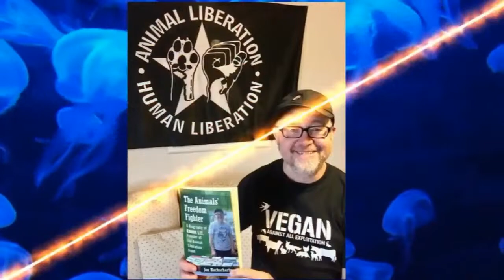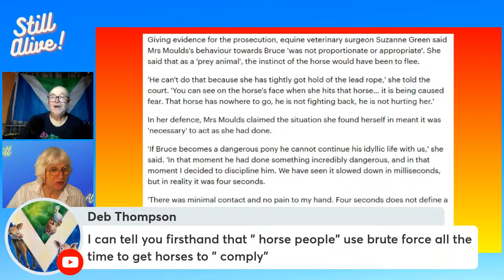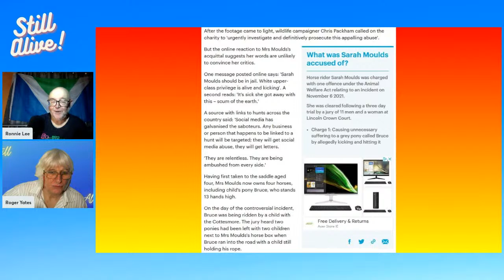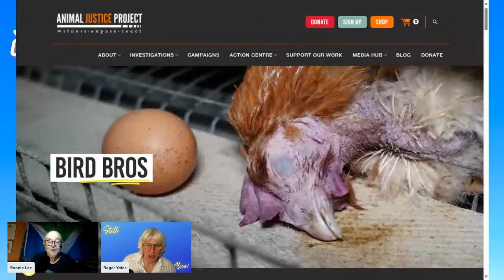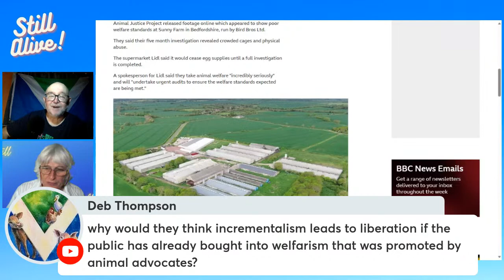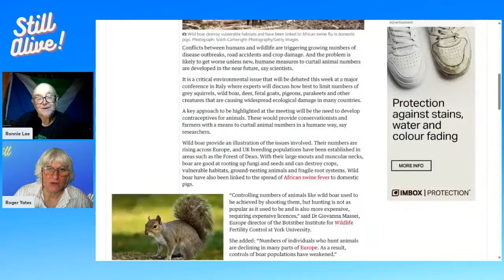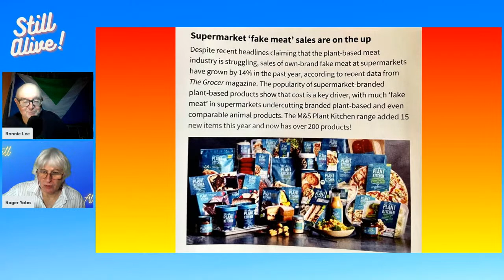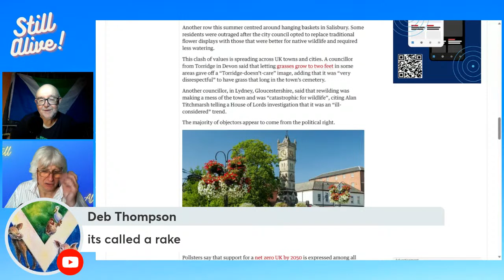Still Alive! | “IT WAS SO QUICK AND SO SHORT”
“IT WAS SO QUICK AND SO SHORT”

When “cruelty” isn’t “cruelty” and should we be using the word at all?

Plus:
Justice or just welfare?
The tyranny of tidiness
Scientists against culling
“Fake meat” fakery

Roger Yates and Ronnie Lee discuss items of interest to the vegan/animal rights movement in the next edition of our Still Alive! News Show.